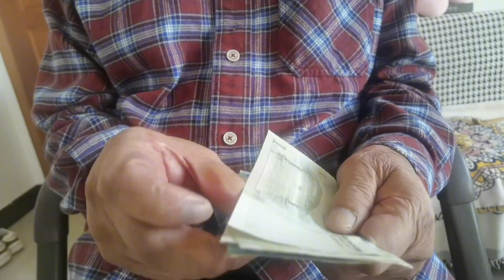儿媳的文化水平跟不上海默症公公的思维，一天上一当当当不一样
哈喽，这里是老马有女初长成YouTube官方频道